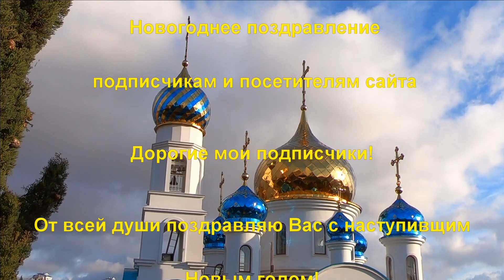🔔Алушта 2020 Ангарский перевал 2020 год Алушта 1 Января 2020 Крым сегодня / Жизнь в Ялте